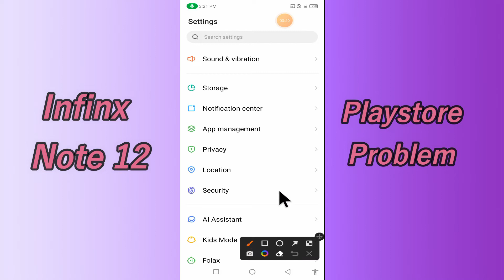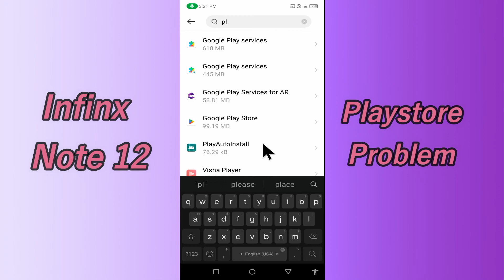Infinix Note 12 Play Store Not working Problem Fix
0:19 Infinix Note 12 Play Store Not working Problem Fix